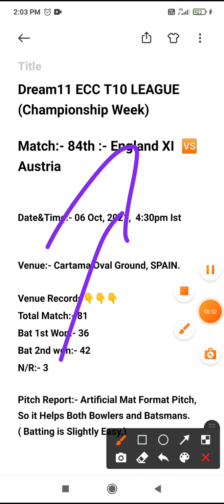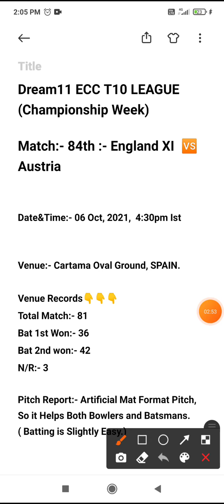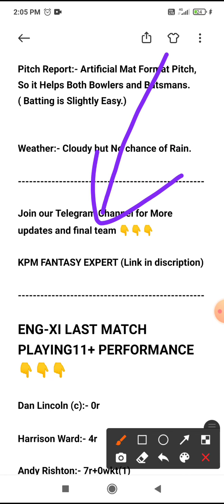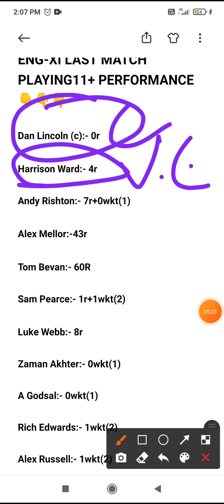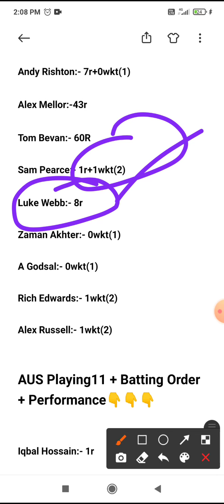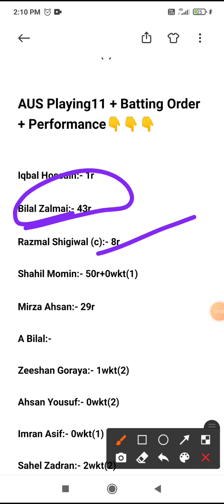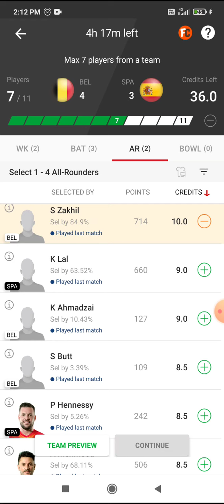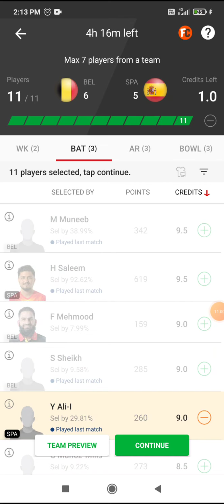ENG-XI vs AUT prediction | AUT vs ENG-XI Grand League team | ENG-XI vs AUT SL+GL Prediction